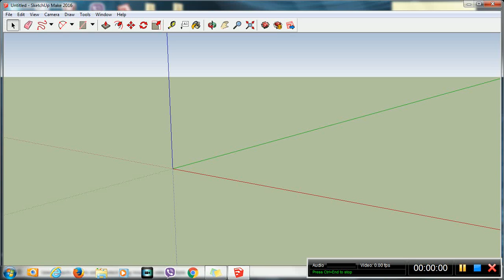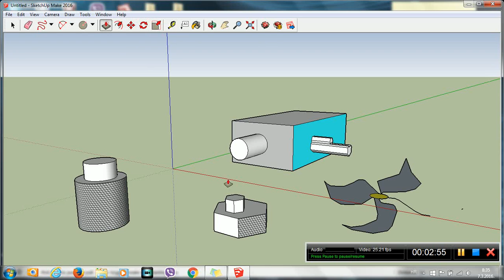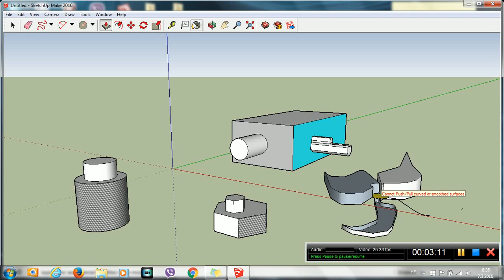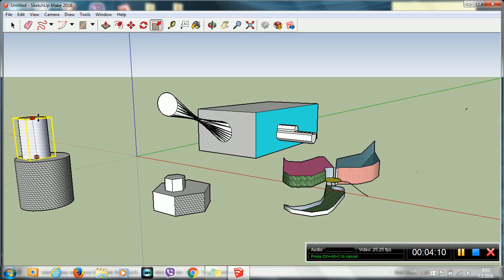SketchUp - primjer 2